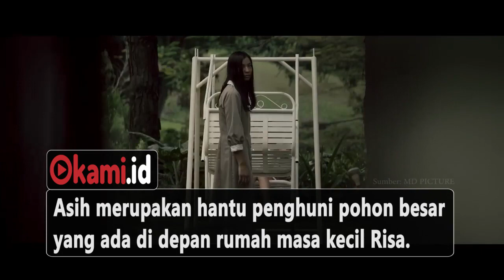Danur3 ? Hantu Asih dari Film Danur Diangkat ke Layar Lebar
Danur 1 dan Danur 2 sudah tayang di bioskop, akankah Danur 3 juga merebut pasar yang sama dengan sequel Danur yang sebelumnya?